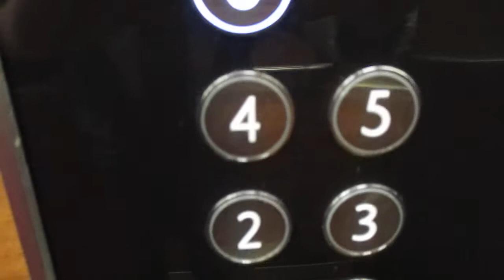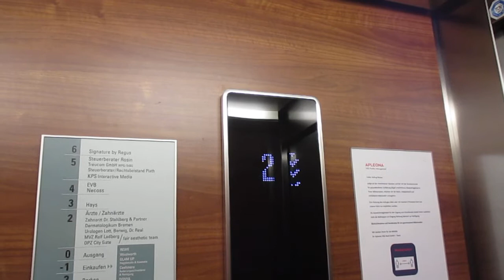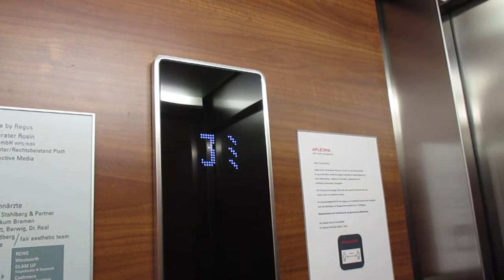Bremen, Bahnhofsplatz 42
Hersteller / Brand: Kone
Baujahr / Year of Construction: 2018
Tragfähigkeit / Capacity: 3 x 13 Pers.
Etagen / Floors: linker Aufzug / left elevator 11 (-4, -3, -2, -1, 0, 1-6)
                             mittlerer und rechter Aufzug / center and right elevator 10 (-3, -2, -1, 0, 1-6) (aktualisiert am / updated on 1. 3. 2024)